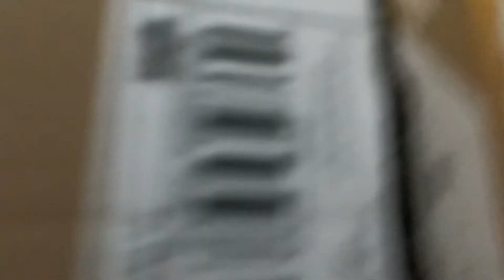KOPDAR TRUK OLENG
Kopdar truk oleng. Ngak sabar mau bikin konten buat besok. Jadi malam ini kopdar dulu ya gaes..

Tetap sehat, tetap semangat
Jangan lupa belajar dan bermain.